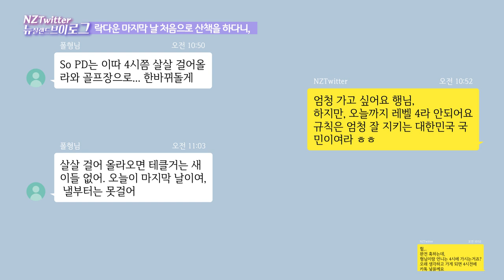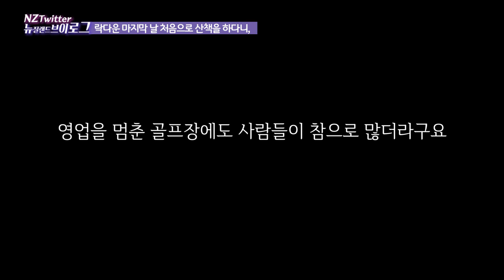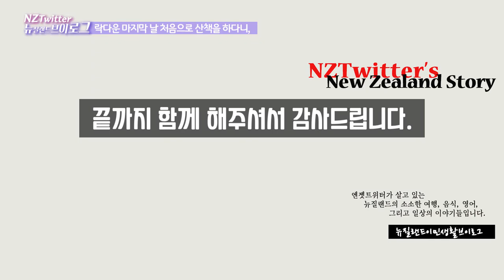헐! 자가격리 마지막날,, 뉴질랜드 국경폐쇄!,, 자가격리 레벨4 마지막날,, Border closure and Self-isolation [뉴질랜드 브이로그]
뉴질랜드 이민 브이로그 NZTwitter입니다. 뉴질랜드 국경폐쇄 Alert level4 마지막날, 폴형님이 푸푸케 골프장으로 산책을 가자고 하셔고, 자가격리를 깨뜨릴 수 없다고 튕기다가 외출을 준비하고 집을 나섰는데, 거리와 공원에는 생각외의 사람들이 나와서 산책을 하고 있어 좀 충격이었답니다. 간만에 초록 잔듸를 밟으면서 산책하니, 몸도 마음도 초록 초록 해져 너무 행복했답니다.

On the last day of New Zealand's border closure, you will be going with me to the Greville Reserve and Pupuke Golf Club.